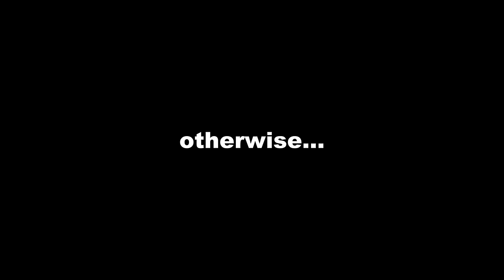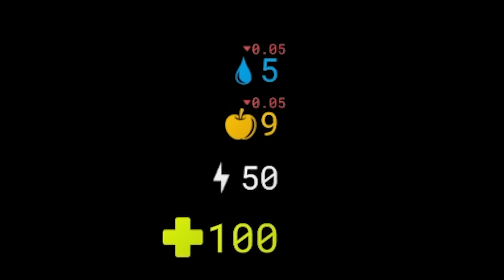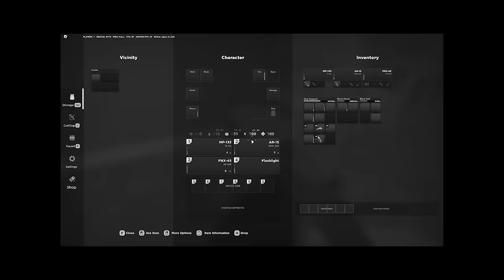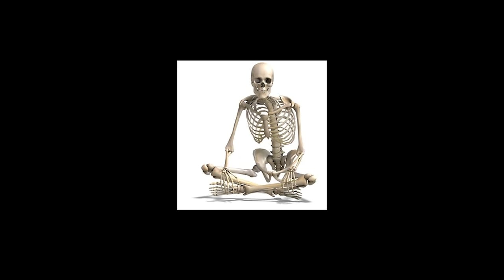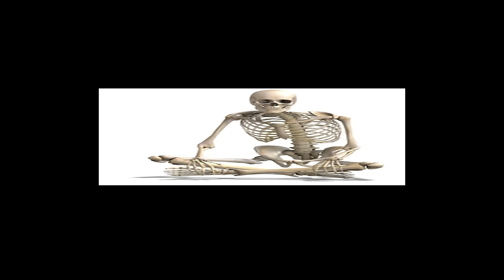This roblox game is worth the robux..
epic game tbh, ITS FREE TO PLAY RN GO GO GO!!

►Code: sketch